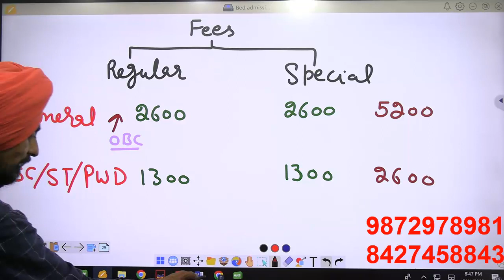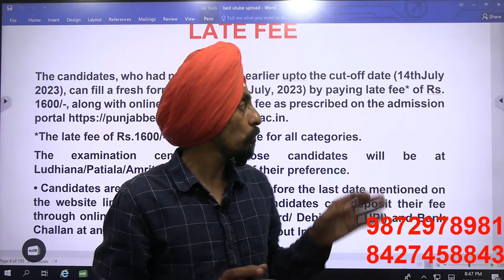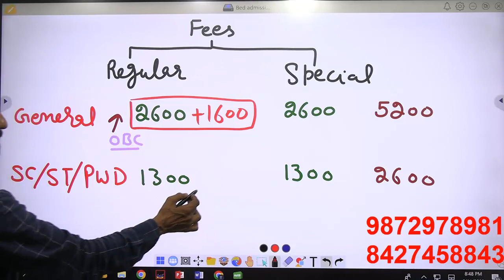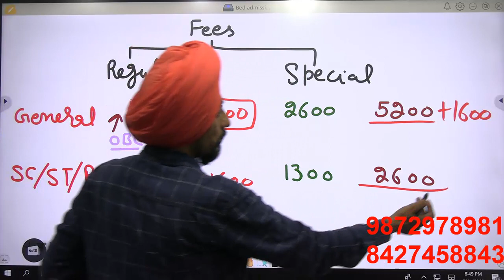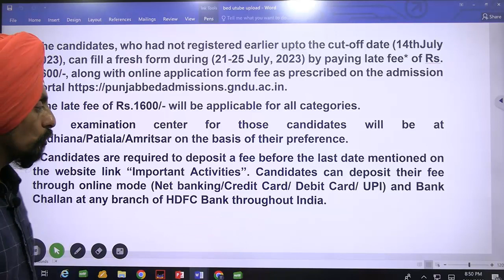Late Fees l Punjab B.Ed. Admission 2023-24 l Dr. Tirath Singh l online form filling